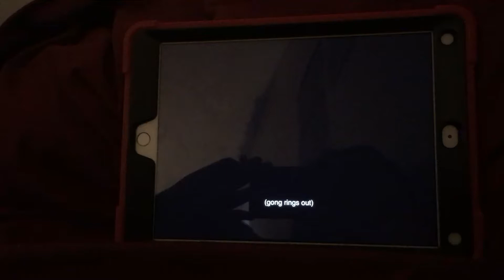The “Froze Myself with Music” Blues